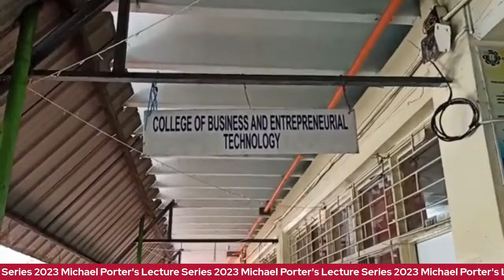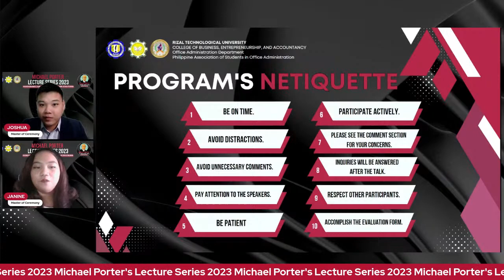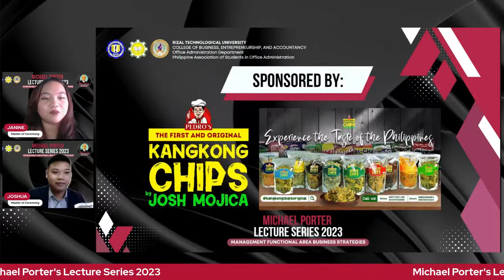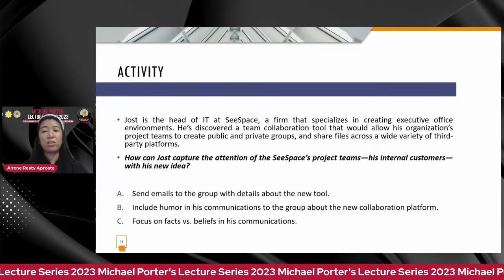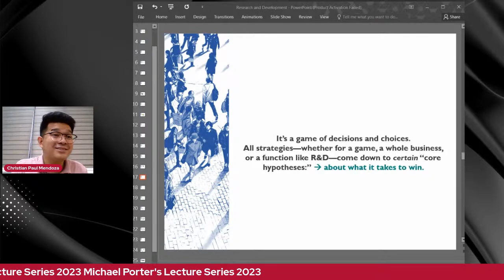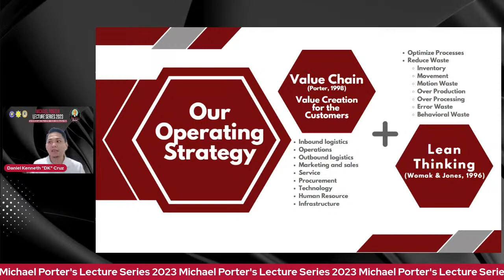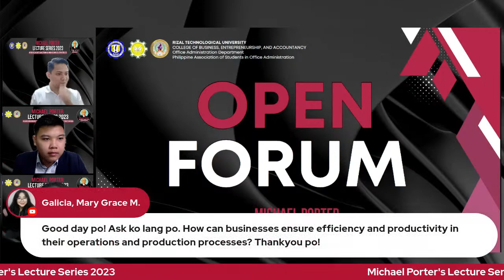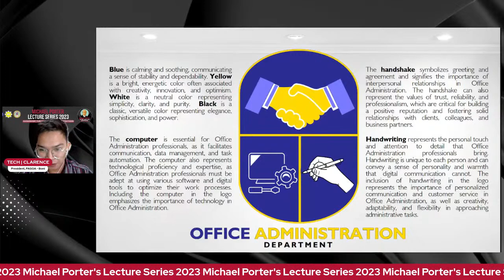Michael Porter's Lecture Series 2023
We are inviting you to join us as we present this illuminating webinar entitled, “𝗠𝗶𝗰𝗵𝗮𝗲𝗹 𝗣𝗼𝗿𝘁𝗲𝗿 𝗟𝗲𝗰𝘁𝘂𝗿𝗲 𝗦𝗲𝗿𝗶𝗲𝘀 𝗼𝗻 𝗠𝗮𝗻𝗮𝗴𝗲𝗺𝗲𝗻𝘁 𝗙𝘂𝗻𝗰𝘁𝗶𝗼𝗻𝗮𝗹 𝗔𝗿𝗲𝗮 𝗕𝘂𝘀𝗶𝗻𝗲𝘀𝘀 𝗦𝘁𝗿𝗮𝘁𝗲𝗴𝗶𝗲𝘀.”

Business strategies are the foundation of success and would give companies competitive edge. This webinar aims to impart knowledge and develop our skills to strategically manage functional areas of business professionally.

We anticipate your participation on May 6, 2023, at 8:00 AM – 12:00 NN via YouTube Live through the RTU-CBET Office Administration Department channel.